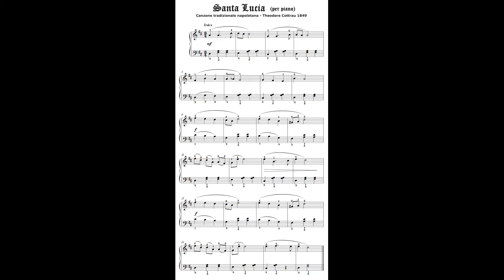Santa Lucia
Traditional italian song, written by Teodoro Cottrau.
Flute arranagement by Mário Mascarenhas, harmonization too.
Rhythm guitar pattern and bass line added from my own.
I used a Yamaha recorder(flute) and one Washburn D13 acoustic guitar. Recorded with Boss MicroBr.